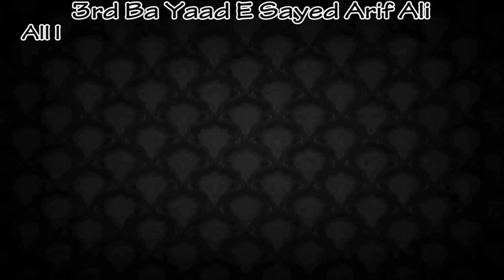Junairah Sarosh Asif TILAWAT E QURAN, Rampur Mushaira 2018, Bayaad E SYED ARIF ALI, SYED SAROSH ASIF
Junairah Sarosh Asif TILAWAT E QURAN
BA-YAAD E SYED ARIF ALI
3rd All India Mushaira, Rampur, Shahabad, U.P.
Organized By: Adabi Sangam, Rampur
On 31/03/2018
Convenor: Janaab SYED SAROSH ASIF (Lucky) Saahab
Nizaamat: Dr. Kaleem Qaiser Saahab
Vote of thanks
Engineer Asif Ali
Matloob Ahmed Ansari (Chairman Town area)
Adnan Asif
Shadman Asif
Ali Aman Asif
Zahoorul Islam Jawaid
Syed Adil Sarwar Nepali
Ehya Bhojpuri
Shadab Ulfat
Vineet Ashana
Shadab Miyan
Syed Shafqat Ali
Zafar Beg
Mudassir Miyan
Shahnawaz Khan
Waseem Hashmi